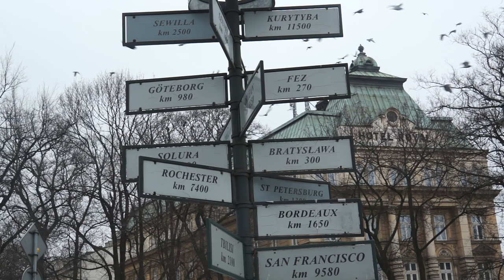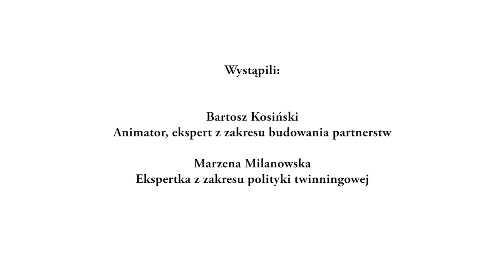Twinning czyli związki partnerskie i bliźniacze miast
Dokument prezentujący założenia twinningu - współpracy bliźniaczej pomiędzy regionami, miastami, wioskami. Film został wyprodukowany przez Stowarzyszenie Edukacji Nieformalnej "Meritum" w ramach projektu "Miasta Europejskie jako Laboratorium Integracji", współfinansowanego przez Unię Europejską w ramach programu Europa Dla Obywateli